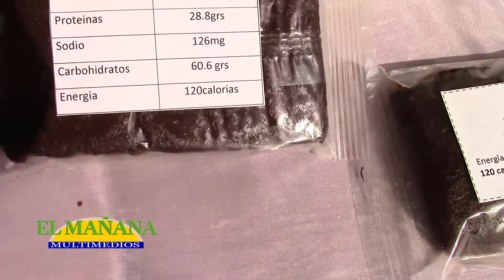Realizan concurso de prototipos en el CBTis